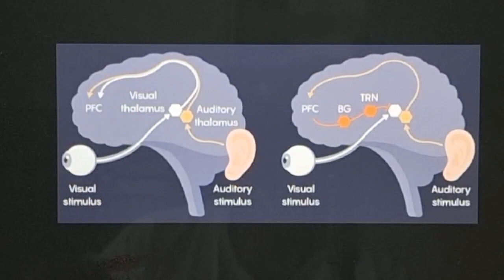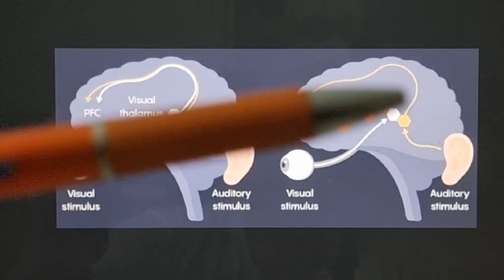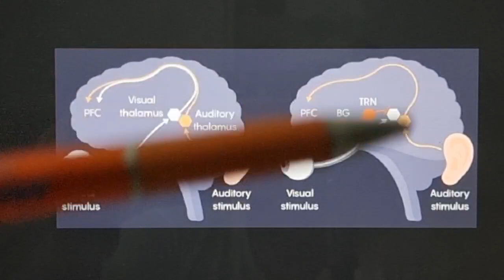Writing My Memoir I EP5: Listening with Your Eyes I Plastic Surgeon Dr Charles Lee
Writing My Memoir by Plastic Surgeon Dr Charles Lee explains the skill of 'Listening with Your Eyes' as a skill that can be learnt. Finding and hearing the voice of the author in the memoir is a powerful window into the story and situation in every scene.

To pay attention to the voice of the writer, the brain uses filters to dampen out disturbing sounds and distractions and focuses on the 'voice' in the words of the author while reading.

Researchers have found that the brain suppresses information that involves the deeper ancient regions of the brain which is the thalamus and basal ganglia.

By learning how to pay attention to the 'voice' of the author while reading, we can capture the moment in any situation and sense the story better and be more fully engaged in the memoir of events.

Malcome Galdwell writing in 'Blink' makes note that "paying attention to the tiniest detail, the first few seconds of listening with our ears" can determine the final outcome.

Until the Reader hears the 'voice' of the author/writer in the first few seconds of reading either the Introduction or Preface or Prologue or back cover of the book and listening with their eyes, the whole story maybe missed and the book ultimately is not bought and read.